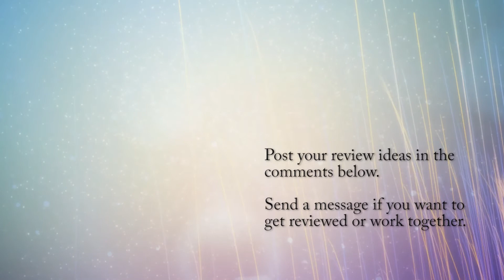IHOP BBQ Cowboy Burger - The best O-Ring burger ever?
IHOP has been a favorite restaurant of mine since I was a kid. I even worked at the all-day breakfast, diner-style restaurant for a summer in college. It's a fine place to grab a bite, an has grown up well, though not all of their locations are 24 hours like when I was young, but that's not a bad thing.

Great place for pancakes, surprisingly good burgers, and really everything is average at worst, but some of the stuff is well above average.